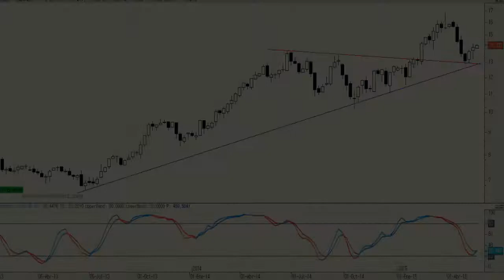Vídeo análisis técnico de Acerinox